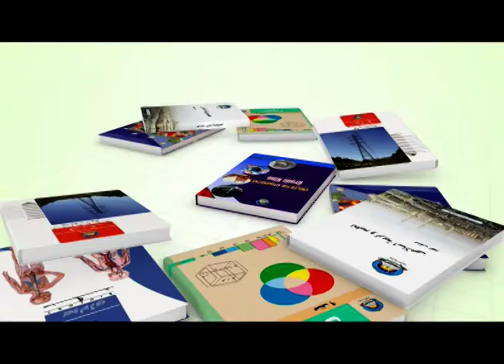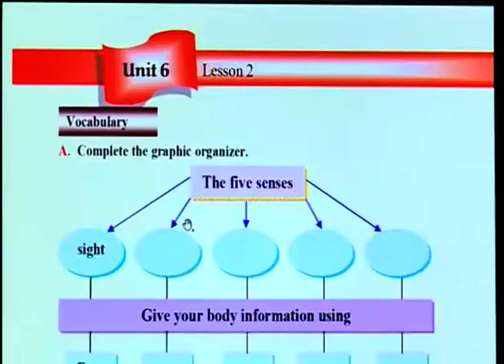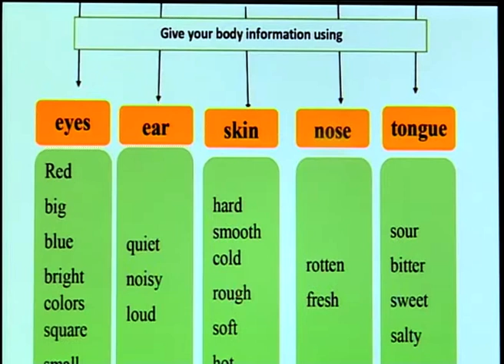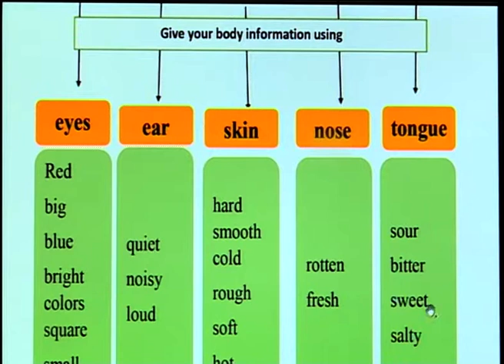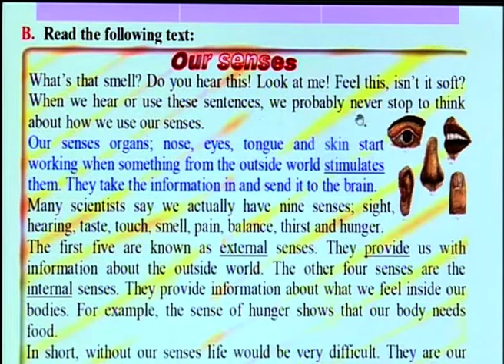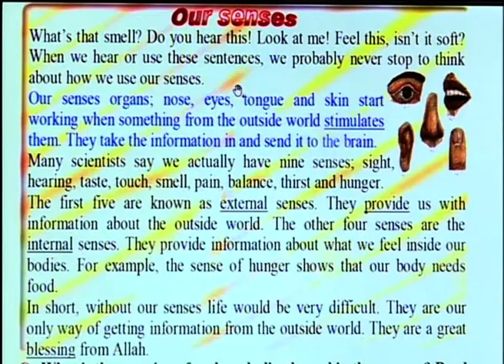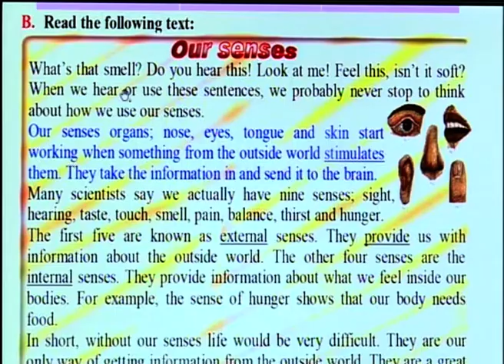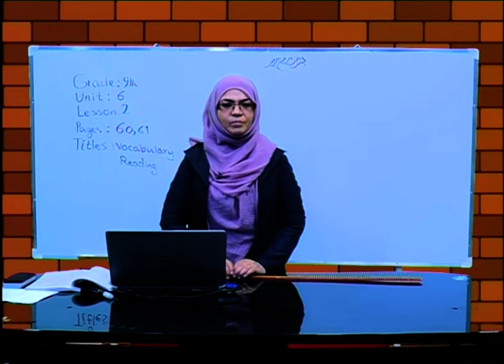صنف نهم مضمون انگلیسی درس 32 ذخیره لغات